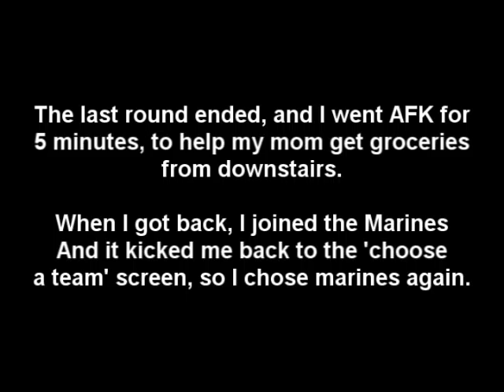Call of Duty 4: Team Glitch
The last round ended, and I went AFK for 5 minutes, to help my mom get groceries from downstairs.

When I got back, I joined the Marines and it kicked me back to the 'choose a team' screen, so I chose marines again. I could shoot Marines, but not OpFor
Marines couldn't shoot me, Opfor Couldn't shoot me.

I was invincible (muhahaha), I don't know exactlty what caused it, sorry.
I Frapsed a bit of it, but it was laggy, but you can still see the red names above Marines.

(Don't mind this bullshit below.)
video game hate love xbox360 PS3 PSX playstation sony microsoft nintendo wii ebay note adobe final cut apple premiere news bush republican o'reilly reilly spin factor liberal clinton iraq iran war news topless bottomless tits boobs cunt pussy titney cats dogs mice rats crocodile hunter australia japan tokyo america new york old 9/11 trade world center grand theft auto halo 1 2 3 episode 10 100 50 clitoris sexual fight boxing basketball baseball soccer tennis sports NBA NFL ESPN horror comedy drama romance ninja shinobi cosplay hentai titties boobies breasts bouncing beach bitches bikini a b c d e f g h i j k l m n o p q r s t u v w x y z hi bye rachel amanda sarah tony dad mom aunt uncle grandma grandpa college film production drums singing american idol lost heroes discover animal planet furry yiff tupac rap rock jazz punk emo fall out boy in door panic at the disco sugar sweet pop piss christina anal blowjob bj family guy simpsons fox news online outkast birds bees christian athiest movies demonstration japanese eyes world record book yugioh detective conan case closed combo glitch maple story gunbound population global warming al gore politicians political white house jesus god war bomb nuke osama saddam k.fed fed chicken popozao po po zao concert guitar hero music cds cd method man men group jay-z ashanti myspace google aliens UFO conspiracy government denial explosion mission impossible tom cruise scientology re: reply jefferson lincoln logs ren stimpy chinese korean electric computer stopmotion stop motion go traffic cars chevy ford california south dakota texas florida michigan canada mexico mexican spanish translated games parties party drunk makeout kissing religious scandal truth real fake reality tv television game show blooper accident tag team wrestling WWE WWF NWO hulk hogan pamela anderson king of the hill david letterman jay leno late nite show dance revolution bemani drummania beatmania maniac 70s 80s 90s 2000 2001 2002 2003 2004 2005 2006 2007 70's 80's 90's 60's 60s 50's 50s 40's 40 pearl harbor tsunami enron money cash bling seal cat dog bird parakeet editing edited editor world earth open prix turismo asian martial arts painting graphics 3d landscape rude gore guro chan 4chan 2chan 7chan futaba prank funny joke soda ad advertisement ritual origami original unique old common pre-marital modeling play dress clothing wear formal outfit buddah christ savior band musician otaku slutty stripper pole dancing guitar hero freaks j-pop j-rock ayumi hamasaki utada hikaru movement revolution revolt spanish inquisition fallacy community communist revolver gun shotgun hunting deer bear dick cheney condoleeza late nite early morning hell retribution heaven free hacks cracks hax hax0r glitched glitches tricks cheats cheater cheated unfair code codes programming language languages tongue eye heart ear foot toe medical medicene doctor hand finger leg arm shoulder elbow wrist knee cap bone pelvis skull brain nose cartilage mortality mortal coil Gmod TF2 CSS Death killing Terrorist Allah Jesus Mohammed